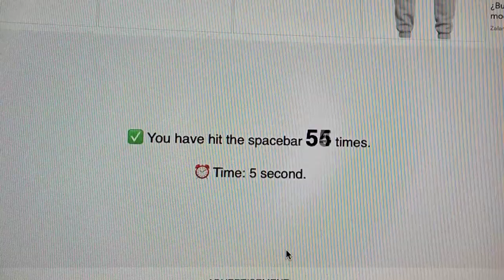Spacebar click test 10 seconds